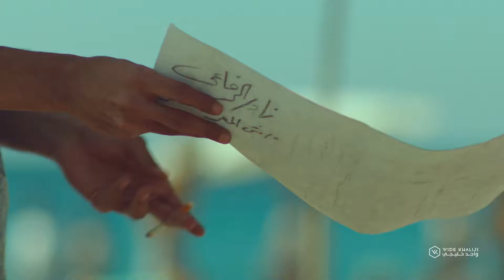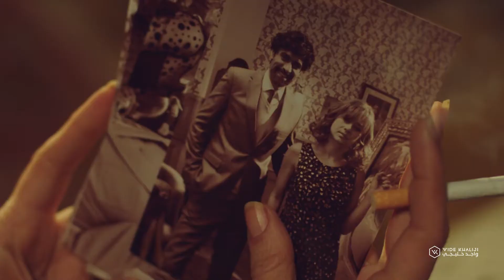Trailer | Ekhtifaa | widekhaliji | برومو | إختفاء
Egyptian series starring Hisham Salim, Safa' Jalal, Doura and Sawsan Bader. The series revolves around the disappearance of Ali Ahmad Al Sayed Abu Al Fadel in the ocean during a vacation with his family.

 مسلسل مصري من بطولة هشام سليم، صفاء جلال، درة وسوسن بدر. تدور الأحداث حول التساؤلات والتكهنات بعد اختفاء الأستاذ علي أحمد السيد أبو الفضل في عمق البحر.